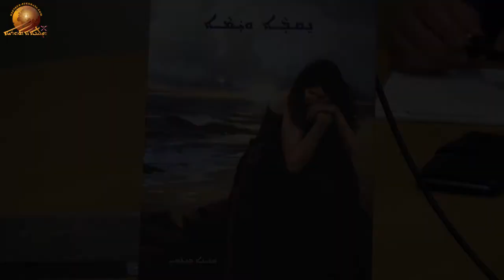The Assyrian Poet Marina Benjamin. Part 1.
It was a great pleasure to meet the famous Assyrian poet Marina Benjamin, and to talk about her newly published poetry book “LADY AND THE OCEAN”. April 12, 2018.